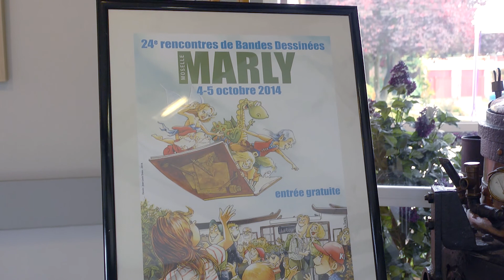Bonne Nuit Les Petits - La Bande Dessinée - Rencontres de Marly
Reportage pour la sortie officielle de l'album lors des 24ème Rencontres de Bandes Dessinées de Marly
Vous avez aimé la série ? Vous adorerez la bande dessinée Bonne Nuit Les Petits !
Le dessinateur, Régis Hector vous parle de cette formidable aventure.